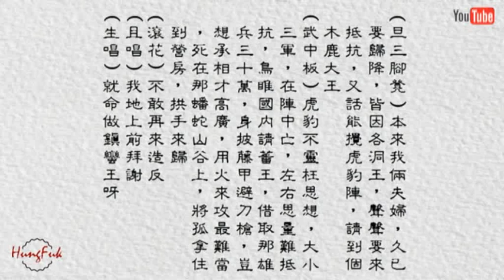七擒孟獲 妙生 飛影 瓊仙